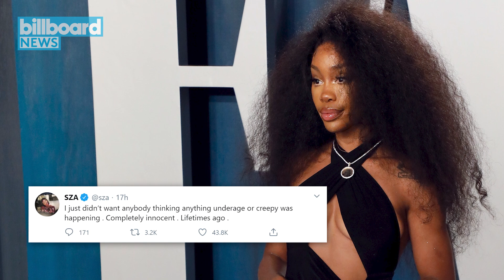SZA Confirms Drake Relationship, LL Cool J Tells Kanye West to Piss Off and More | Billboard News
In today’s top stories, SZA took to social to confirm rumors about previously dating Drake, LL Cool J says Kanye should piss in a Yeezy instead of on his Grammy, Travis Scott and Machine Gun Kelly are topping the charts with their latest releases.

0:08 - SZA & Drake Dating
0:54 - LL Cool J Slams Kanye
1:40 - Travis Sott & MGK Top The Charts